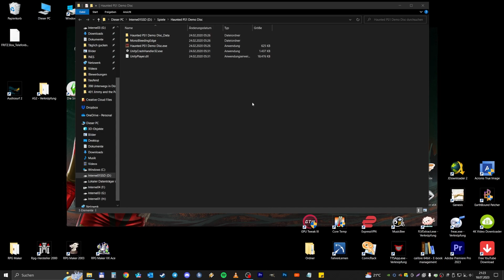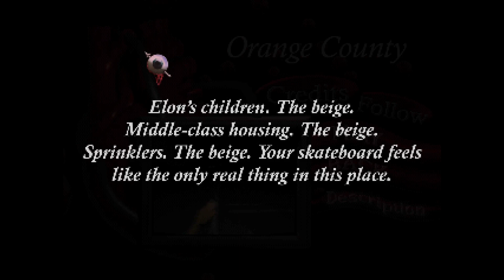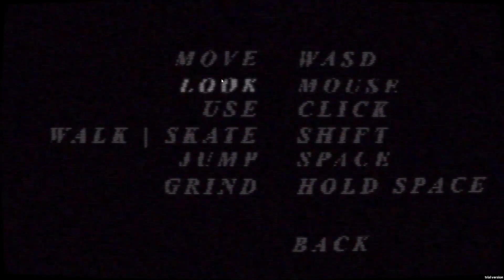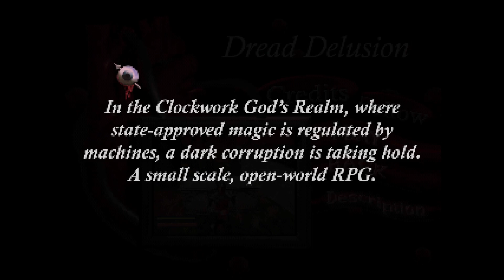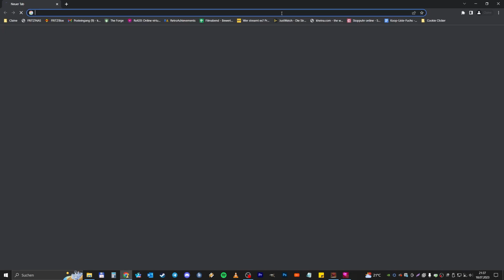Let's Test Haunted PS1 Demo Disc I 01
Spieler: Clainekun
[von The Haunted PS1]
[aus dem Jahr verschieden]
Roused by the crackle of static, a lingering sense of dread crawls across the floor. You sit alone in your room. A dimly lit memory repeats in your head. 17 demos too horrible to describe keep you from your bed. Each one is a personally crafted nightmare. You've tried to tell others, no one understands. A CRT you don't remember owning flashes to life. Frozen in place you look upon the flickering screen to spy a dismal, bloodied scene. A cracked and faded jewel case sits close beside. A pale grey plastic box sits in front, emitting a low whirring noise. Will you take to the controller or let yourself be taken over?